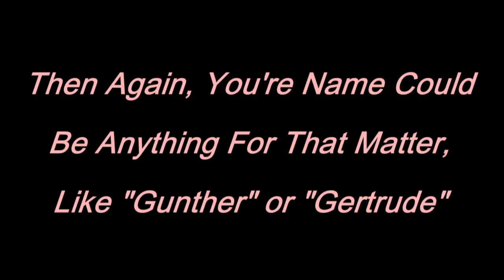INJUSTICE 2: TONY NESE vs. NOAM DAR - Sour, Spicy Candy Challenge Round 2! - Gamer Gauntlet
It's Round 2 of this Cruiserweight Clash as Tony Nese aka ZOMBIE looks to avoid having to ingest the sour, spicy candy as he faces Noam Dar aka BIG BAD BEAR 87 in Injustice 2!